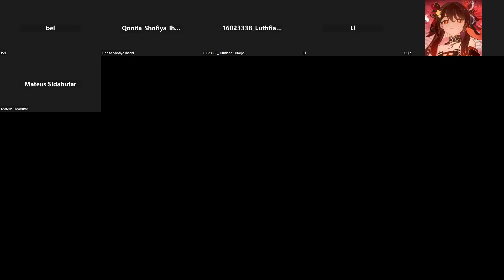Tubay MA1201 | Persiapan KBF 1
Tutor Sebaya (Tubay) merupakan suatu platform edukasi yang diinisiasi oleh Fakultas Matematika dan Ilmu Pengetahuan Alam ITB'2021. Tubay diharapkan dapat membantu mahasiswa khususnya mahasiswa TPB ITB dalam menjalani kegiatan akademiknya

Pada Sesi Tubay kali ini, Tutor kita yang bernama Derry akan membahas materi tentang Mockup Persiapan KBF 1.